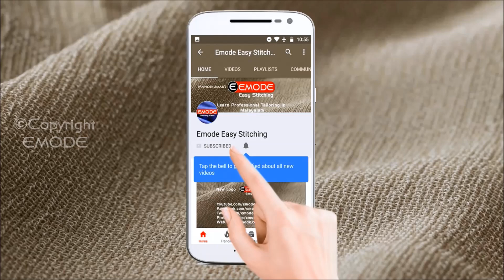Churidar Stitching In Malayalam/No over lock stitch needed /No seam edge, 185 EMODE